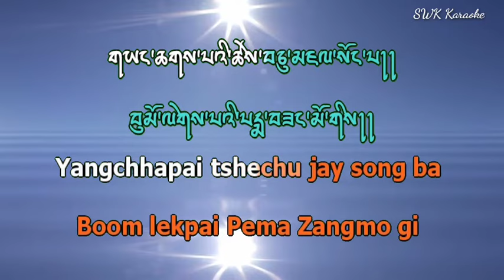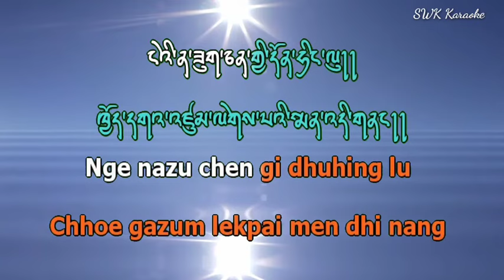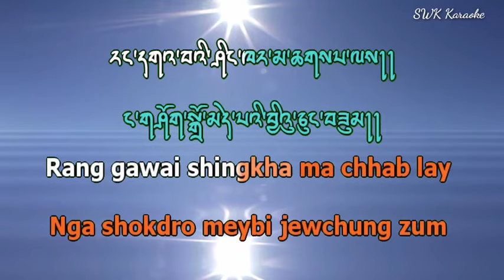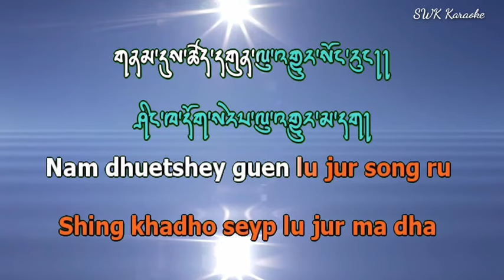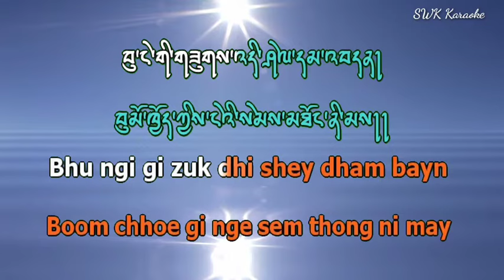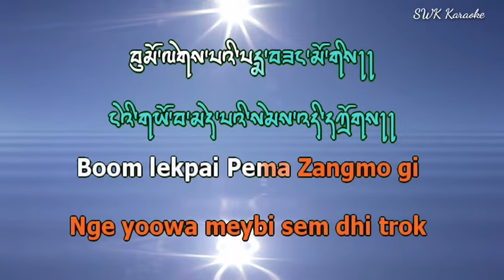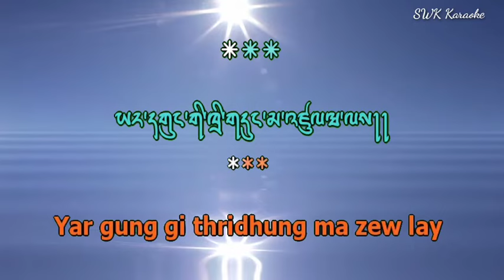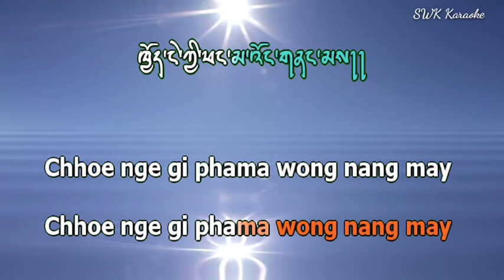Tashipai Dzongchen Tewa (vocal off karaoke)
Tashipai Dzongchen Tewa
Singer: Rinchen Namgay
Album: Love 98
Produced by: Norling Drayang